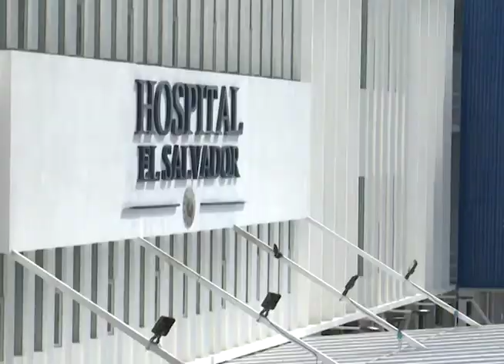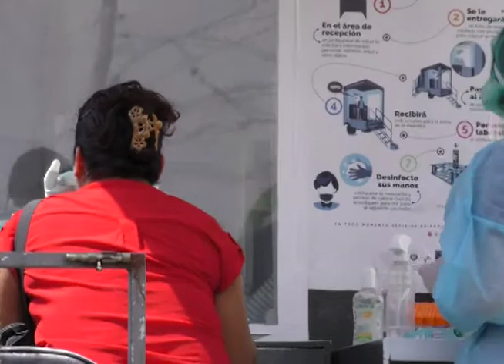El proceso de vacunación sigue en Hospital El Salvador y en las diferentes unidades de salud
El proceso de vacunación sigue en Hospital El Salvador y en las diferentes unidades de salud que funcionan como centros de vacunación, los adultos mayores continúan asistiendo para adquirir la primera dosis de inmunización.